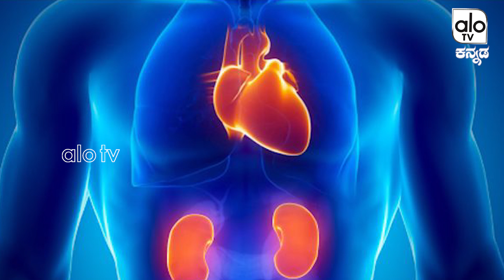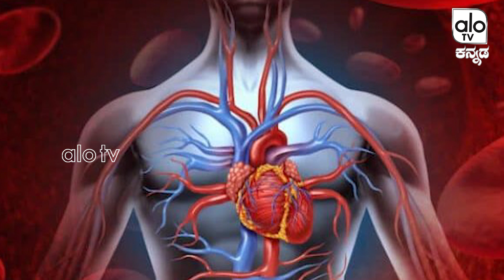ನಿಮ್ಮದೇಹದಲ್ಲಿರುವ ಕ್ಯಾಲೋರಿ ತೂಕ ಕಡಿಮೆ ಮಾಡುವ ಸಿಂಪಲ್ ಪಾನೀಯ ವಿಧಾನ ! Health Benefits Lemon ! AloTV Kannada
Health Benefits & Uses of Lemons and Lemon Water ನಿಮ್ಮ ದೇಹದಲ್ಲಿರುವ ಕ್ಯಾಲೋರಿ ತೂಕ ಕಡಿಮೆ ಮಾಡುವ ಸಿಂಪಲ್ ಪಾನೀಯ ವಿಧಾನ  AloTV Kannada

Lemon Benefits Health Benefits # Lemon Water # Lemon Benefits & Uses # Kannada Tips Alo TV Kannada

ದೇಹದಲ್ಲಿ ಕೊಬ್ಬಿನ ಅಂಶ ಜಾಸ್ತಿಯಾದ್ರೆ ತೂಕ ಕೂಡ ಮಿತಿ ಮೀರುತ್ತದೆ. ಅತಿಯಾಗಿ ದಪ್ಪಗಾಗೋದ್ರಿಂದ ಅಪಾಯ ತಪ್ಪಿದ್ದಲ್ಲ.
ಕಿಡ್ನಿ, ಹೃದಯ, ಲಿವರ್ ಹಾಗೂ ಸ್ನಾಯುಗಳಲ್ಲಿ ತೊಂದರೆ ಕಾಣಿಸಿಕೊಳ್ಳುತ್ತದೆ. ನಿಯಮಿತವಾದ ವ್ಯಾಯಾಮದ ಜೊತೆಗೆ ಡಯಟ್ ಮಾಡೋದ್ರಿಂದ ತೂಕ ಕಡಿಮೆ ಮಾಡಿಕೊಳ್ಳಬಹುದು. ಅದಕ್ಕಾಗಿ ದೇಹದಲ್ಲಿನ ಕೊಬ್ಬು ಕರಗಿಸುವಂತಹ ಆಹಾರಗಳನ್ನು ಸೇವಿಸಬೇಕು.
ನಿಮ್ಮ ದೇಹದಲ್ಲಿರುವ ಕ್ಯಾಲೋರಿ ಬರ್ನ್ ಮಾಡಿ ತೂಕ ಕಡಿಮೆ ಮಾಡುವ ಸಿಂಪಲ್ ಪಾನೀಯವೊಂದಿದೆ, ಅದನ್ನು ನೀವು ಕೇವಲ 5 ನಿಮಿಷದಲ್ಲಿ ತಯಾರಿಸಬಹುದು. ಕತ್ತರಿಸಿದ ಕೊತ್ತಂಬರಿ ಸೊಪ್ಪು 60 ಗ್ರಾಂ , ಒಂದು ನಿಂಬೆ ಹಣ್ಣು, 4 ಕಪ್ ನೀರು.ಒಂದು ಜಗ್ ನಲ್ಲಿ ನಿಂಬೆ ಹಣ್ಣಿನ ರಸವನ್ನು ಹಿಂಡಿಕೊಳ್ಳಿ, ಅದಕ್ಕೆ ರುಬ್ಬಿದ ಕೊತ್ತಂಬರಿ ಸೊಪ್ಪು ಮತ್ತು ನೀರನ್ನು ಸೇರಿಸಿ ಚೆನ್ನಾಗಿ ಮಿಕ್ಸ್ ಮಾಡಿ. ಪ್ರತಿ ದಿನ ಬೆಳಗ್ಗೆ ಖಾಲಿ ಹೊಟ್ಟೆಯಲ್ಲಿ ಈ ಜ್ಯೂಸನ್ನು ಸೇವಿಸಿ, ಸತತ 5 ದಿನಗಳವರೆಗೆ ತಪ್ಪದೆ ಇದನ್ನು ಸೇವಿಸಿದರೆ ನಿಮ್ಮ ತೂಕ ಕಡಿಮೆಯಾಗುತ್ತದೆ. ಇದರಿಂದ ರಕ್ತ ಕೂಡ ಶುದ್ಧವಾಗುತ್ತದೆ. ಇಮ್ಯೂನಿಟಿ ಸುಧಾರಿಸುತ್ತದೆ. ನಿಂಬೆ ರಸ ಅಧಿಕ ರಕ್ತದೊತ್ತಡ ನಿಯಂತ್ರಿಸುತ್ತದೆ, ವಾಕರಿಕೆ ಮತ್ತು ತಲೆ ತಿರುಗುವಿಕೆಯನ್ನು ಕಡಿಮೆ ಮಾಡುತ್ತದೆ. ನಿಮ್ಮ ಚರ್ಮದ ಕಾಂತಿಯನ್ನು ಕಾಪಾಡುತ್ತದೆ.